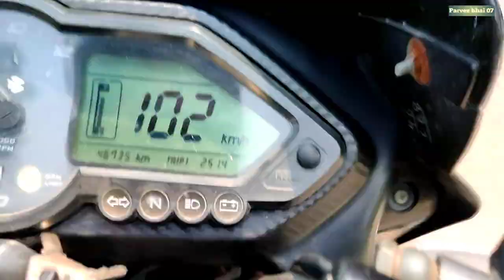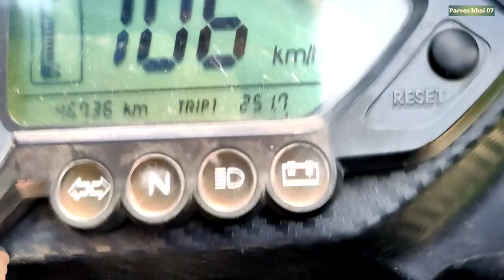বাইক চালিয়ে জিতে গেলাম ইফতার পাটি / Bajaj pulsar // Top sparid 107// Moto vlog // parvez bhai 07//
Hello people,
Rideing with pulser bike top sparid,